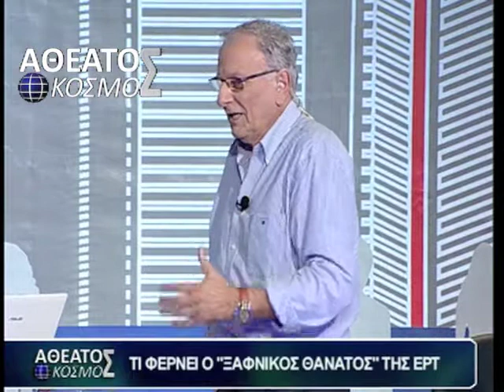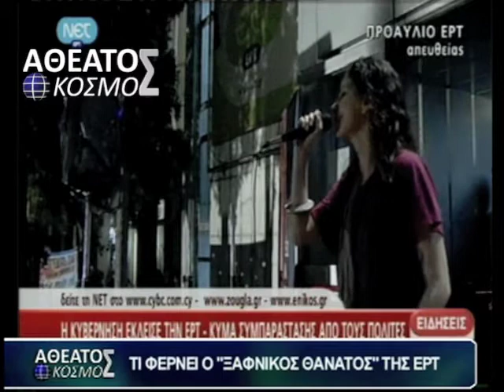"ΤΙ ΦΕΡΝΕΙ ΤΟ ΛΟΥΚΕΤΟ ΣΤΗΝ ΕΡΤ" ΑΘΕΑΤΟΣ ΚΟΣΜΟΣ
ΤΙ ΦΕΡΝΕΙ ΤΟ ΛΟΥΚΕΤΟ ΣΤΗΝ ΕΡΤ

ΑΘΕΑΤΟΣ ΚΟΣΜΟΣ 12 Ιουνίου 2013